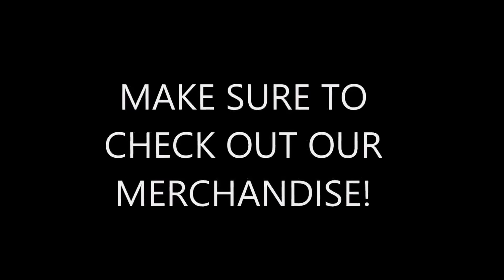EQUESTRIAN 2k15 Dubsmash Challenge 8